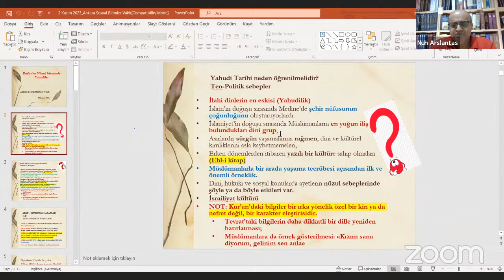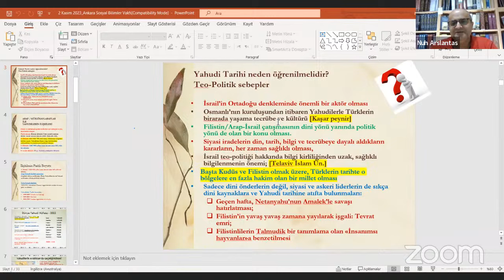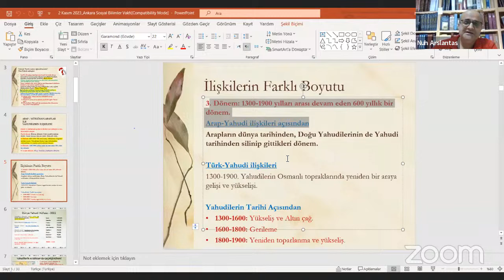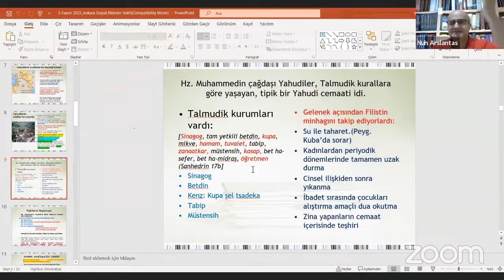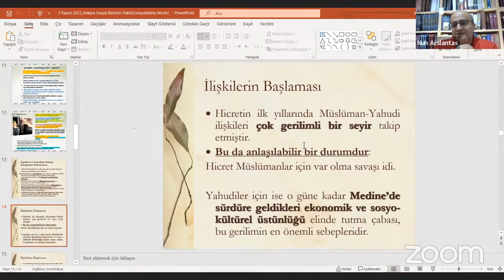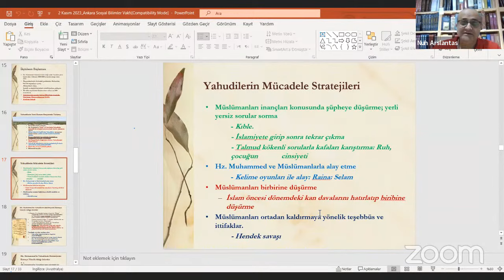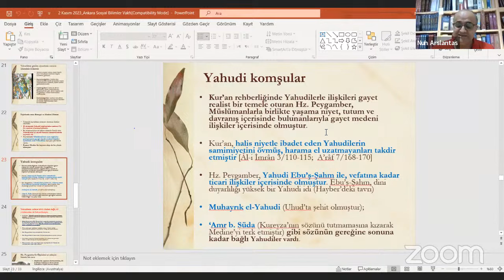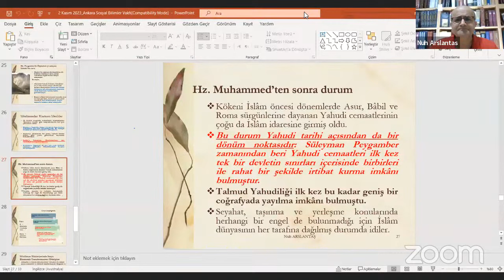Bir Konu Bir Konuk Söyleşileri-10: Prof. Dr. Nuh Aslantaş, Kur'an'ın Nuzul Sürecinde Yahudiler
9 Kasım 2023
Moderatör: Prof. Dr. Beşir ATALAY